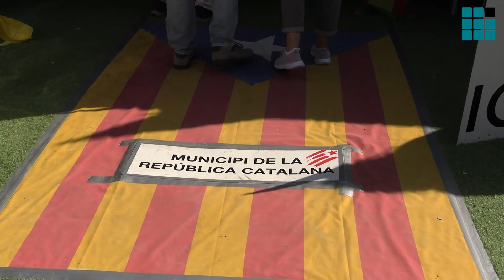Colocan una estelada en la entrada al stand de Gerona para que la pisen los visitantes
Viva Vox 2022